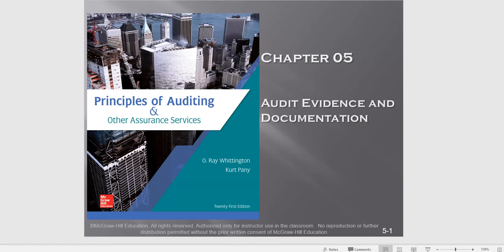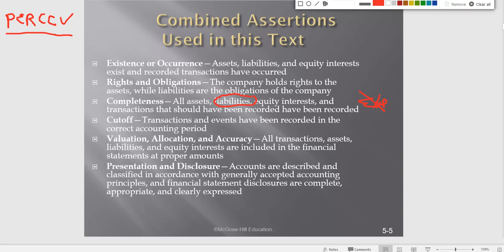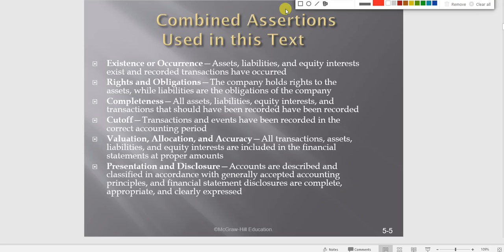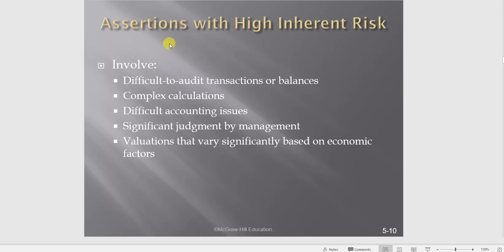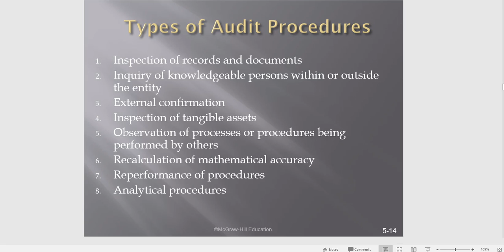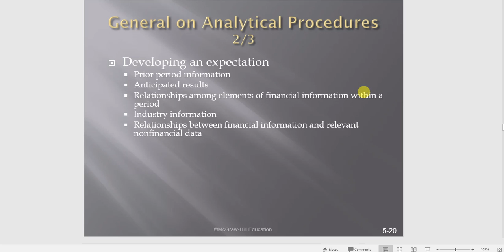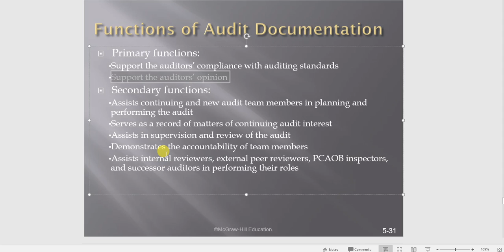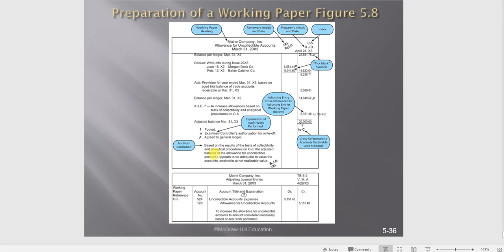Auditing Chapter 5 video lecture